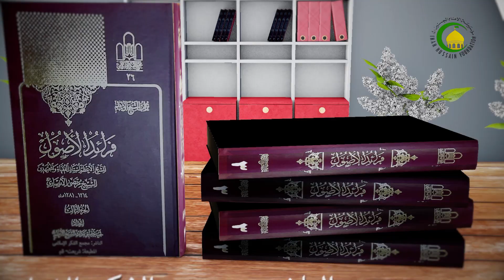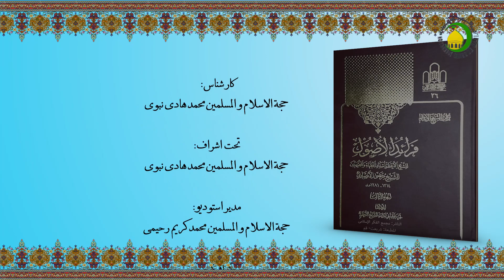درس 104المقام الثاني في الإستصحاب، وتحقيق المقام ص 248 - استاد: حجة الإسلام والمسلمین محمد هادی نبوی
گزیده درس صد و چهار
قبلا گفته شد که موضوع تنبیه هفتم را اصل تأخر حادث تشکیل می‌دهد. در باره‌ی این موضوع در درس قبلی اشاره شد که دو بحث اساسی در باره‌ی آن وجود دارد: یکی شک در تقدّم و تأخر حادث در مقایسه با زمان دیگر و دومی شک در تقدّم و تأخر حادث در مقایسه با حادث دیگر است. از اصل عدم یا اصل عدم تحقق، به اصل تأخر حادث تعبیر می‌شود. مرحوم شیخ اصل تأخر حادث را در دو مرحله توضیح می‌دهد: یک مرتبه به صورت اجمالی بیان می‌کند که این مرحله در درس قبل توضیح داده شد. مرتبه دوم، از عبارت «و تحقیق المقام و توضیحه ...» اصل تأخر حادث و ابعاد و اقسام آن را به تفصیل توضیح می‌دهد.
کلیدواژه: بررسی اصل تأخر حادث.